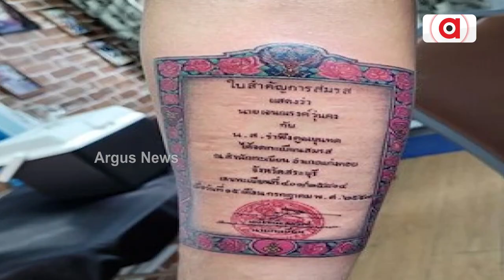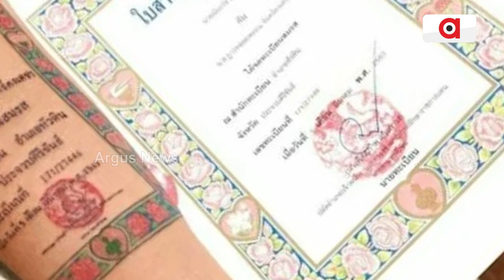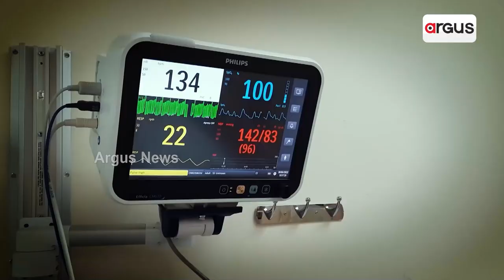Thai Man Gets Marriage Certificate Tattooed On His Arm To Surprise Wife On Valentine's Day